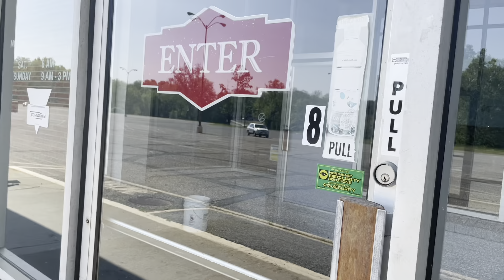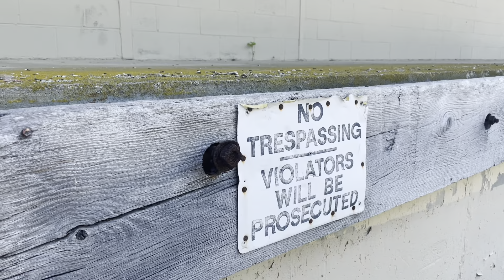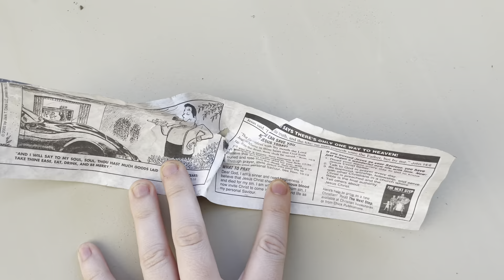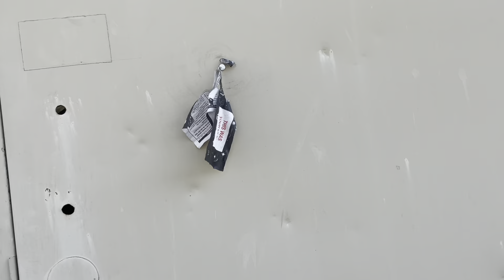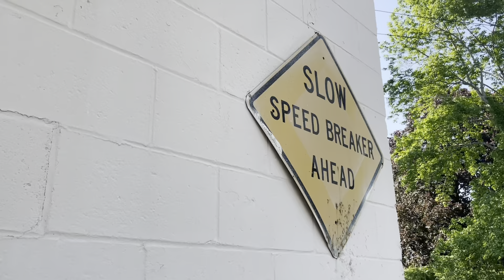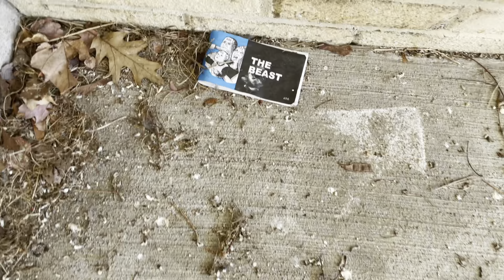Let’s Explore: Abandoned, Decaying Kmart Plaza in Palmer, Massachusetts- Personal story at end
Let me know what you think of this crazy abandoned Kmart plaza and if you have any memories of the place, I would love to hear your stories in the comments!

This was filmed at 159 Wilbraham St in Palmer, MA, 01069.

I worked here around 12-15 years ago, somewhere in that time frame. This all makes me feel old.

Instagram and TikTok: TheConfusingWords

Mailing address:

TheConfusingWords
Glastonbury, CT
06033